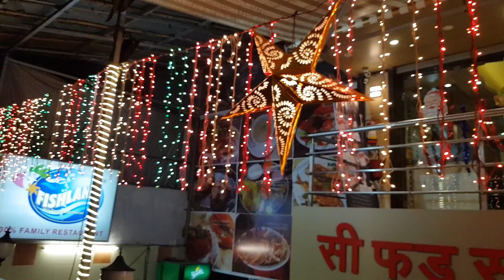Food Fun At Fishland | smallest surmai fish.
Is Fishland A Good Restaurant To have Sea Food? | Food Fun At Fishland | Sudipinc Vlogs

best seafood? seafood at fishland |

sea food at fishland  | Food Fun At Fishland | big surmai fish in thane

Hi Guys, This Is Sudip Bhattacharya, I Am a Vlogger From Mumbai, I Make Videos Of Travelling, Lifestyle, Moto Vlogging, Food Vlogging And Music Videos.

Gears
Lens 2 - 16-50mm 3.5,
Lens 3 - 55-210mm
Lapel Mic,
Gorilla Pod Joby,
GoPro Hero,
Sjcam,
Macbook.
Gitup 2p,